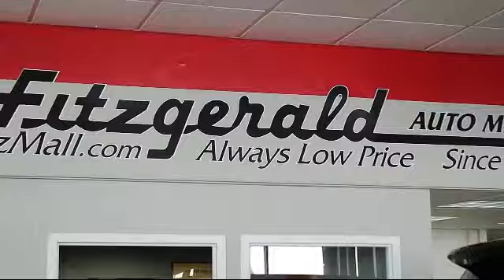2017 Toyota Corolla Im 4 Door Sedan (Natl) Gaithersburg Germantown Clarksburg Rockville Urbana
2017 Toyota Corolla Im 4 Door Sedan (Natl) Stock Number: 748A Vin:JTNKARJE1HJ524599.